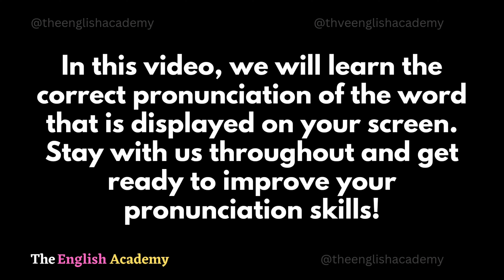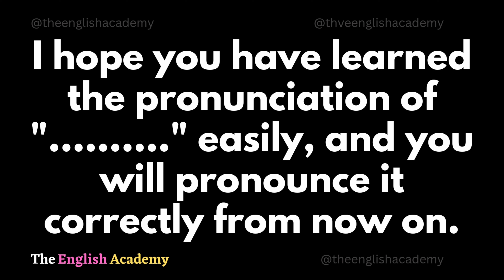How to Pronounce Chanel | Chanel Pronunciation | How to Say Chanel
In this video, we are going to learn the pronunciation of the word "Chanel." We will also get a brief overview of the Chanel brand, including all the necessary information.

Welcome to The English Academy's YouTube Channel! I'm Dheerendra Singhaniya, and I'll be your guide on this exciting journey as we explore vocabulary and pronunciation in many languages.

In our videos, we cover a wide range of languages, including Indian, American, and British English. We also look into Urdu, Spanish, French, Irish, Italian, Mexican, Arabic, Portuguese, Russian, Chinese, Japanese, German, Korean, Indonesian, Turkish, Mandarin, Vietnamese, and more.

Whether you're a language enthusiast, a student, or simply curious about different cultures, our channel has something for everyone.

Chanel is a French luxury fashion brand founded in 1910 by a lady named Coco Chanel in Paris. It has been headquartered in London since 2018. Chanel specializes in women's ready-to-wear, luxury goods, and accessories and licenses its name and branding to Luxottica for eyewear. Chanel is well known for its No. 5 perfume and "Chanel Suit".